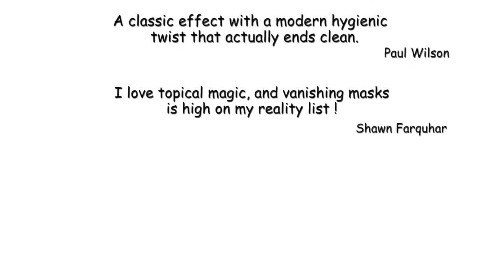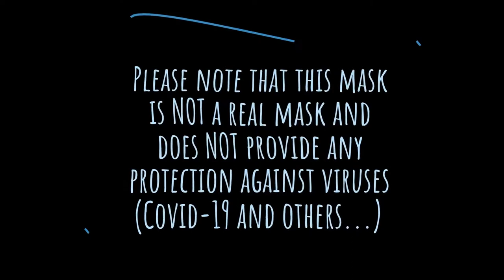The Mask by Mathieu Bich and Buddy Stein